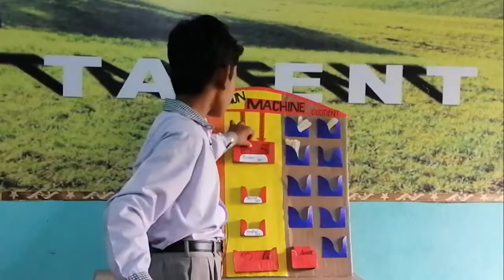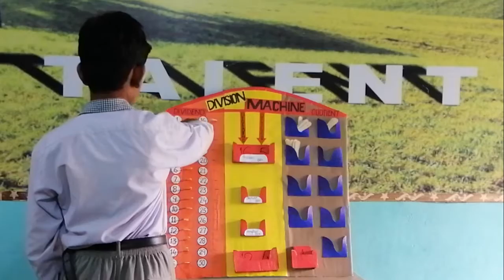Yasir Class Five!